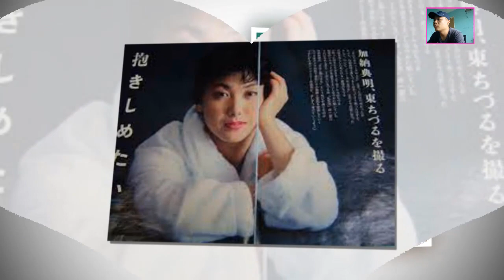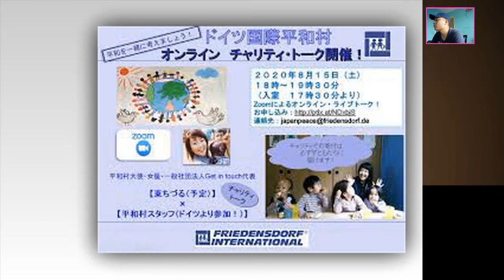東ちづるが病気で激痩せ…東ちづるがガンの治療をしなかった理由や息子の事故死の真相に涙が溢れた…